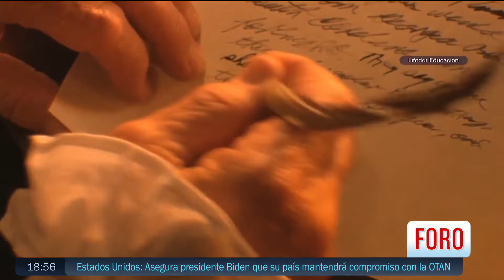¿Por qué los eclipses son importantes para la humanidad? - Las Noticias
Desde hace más de 2 mil años se han estudiado los eclipses. En 1991 ocurrió un eclipse total que se vio en gran parte de México y este 8 de abril habrá otro, pero ¿cuál es su importancia?